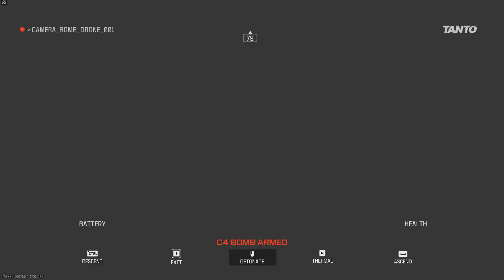C​a​l​l​ ​o​f​ ​D​u​t​y​: M​o​d​e​r​n​ ​W​a​r​f​a​r​e​ ​I​II Team Deathmatch Terminal PC Gameplay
Watch Kenzo play a round of Team Deathmatch on Terminal versus Veteran bots in Ca​l​l​ ​o​f Duty​: M​o​d​e​r​n War​f​a​r​e​ ​II​I on PC.